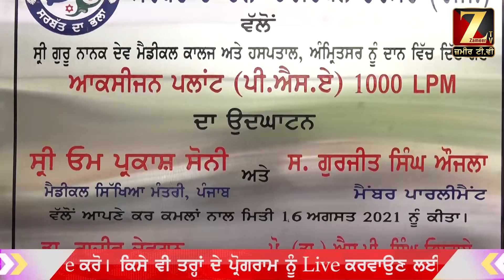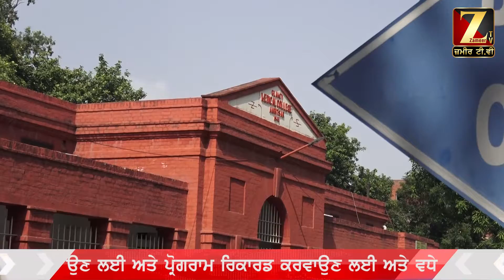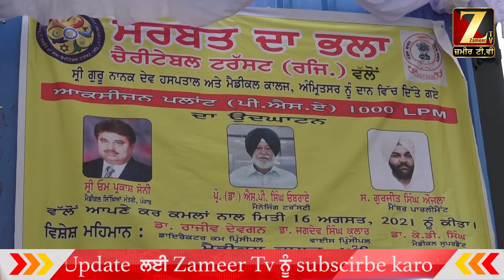ਸਰਬੱਤ ਦਾ ਭਲਾ ਟਰੱਸਟ ਵੱਲੋਂ ਅੰਮ੍ਰਿਤਸਰ 'ਚ ਸਥਾਪਤ ਨਵੇਂ ਆਕਸੀਜਨ ਪਲਾਂਟ ਦਾ ਉਦਘਾਟਨ | Zameer Tv